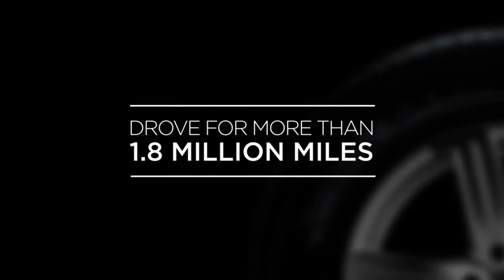Anvelope de VARA - Pirelli Carrier - Anvelodrom